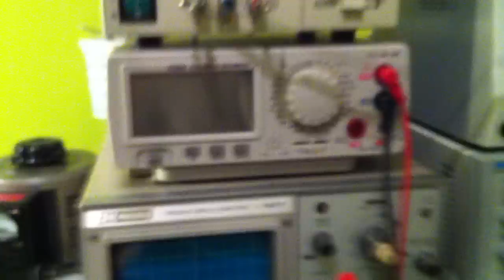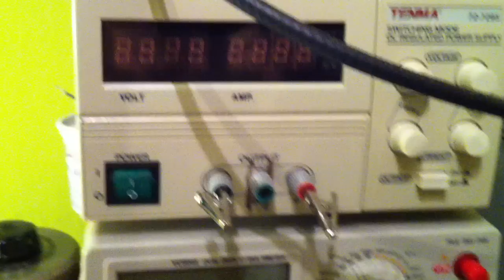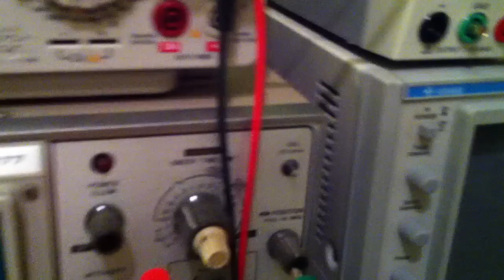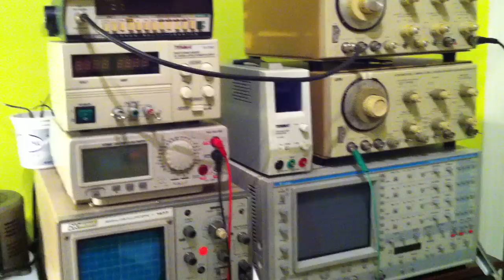Strange oscillating affect...PSEC Maybe?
Led lite up with just ground connections. If you have any idea of what could be happening, please comment.